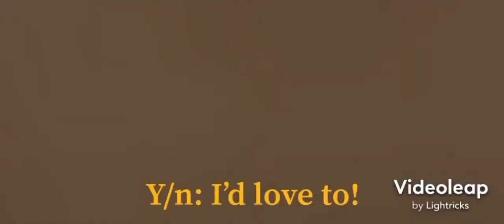Harry asks Y/n out||Part 10